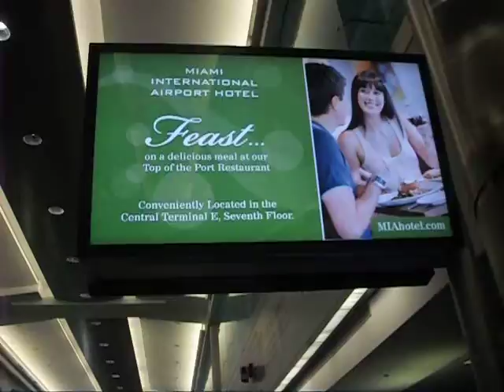A tour of the floor at Miami International Airport, Florida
A close look at the floor of Miami's airport while I had a short layover! Miami International Airport is the primary airport serving the South Florida area and is locatedin Miami-Dade County, about 13 kilometres (eight miles) northwest of Downtown Miami.

The International Air Transport Association airport code is MIA, the International Civil Aviation Organization airport code is KMIA, and the  FAA Location Identified is MIA.

Miami International was, historically, Wilcox Field

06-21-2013